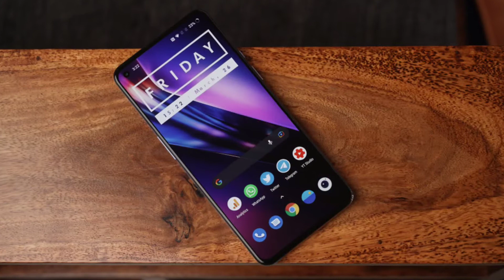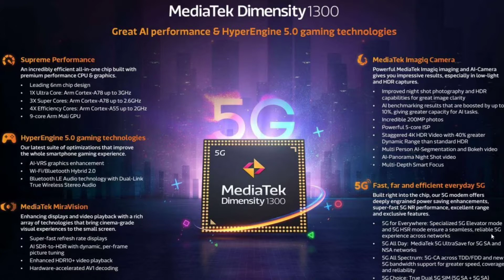আসছে মিডবাজেটের দারুন স্মার্টফোন । OnePlus Nord 2T Review Of Specification in bangla।Price & Launch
আসছে মিডবাজেটের দারুন স্মার্টফোন । OnePlus Nord 2T Review Of Specification in bangla। Price & Launch Date

In this video we talk about OnePlus Nord 2T Specs, launch date, price..
OnePlus Nord 2T Launched Officially in India Market & This phone Officially will be available in Bangladesh also. I have Shared OnePlus Nord 2T Specification, launch date, Price in this video.

This video is about OnePlus Nord 2T Specifications, Price, Camera and Launch date. OnePlus Nord 2T going to launched Officially in India. OnePlus Nord 2T may come with an amazing Display & Amazing Performance at the price range of Rs under 30000.

* ধন্যবাদ *